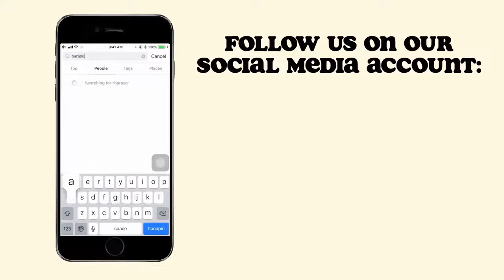Meet Barasoain Assembly No. 25!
Help out in the community. Improve your strengths and weaknesses. Make new friends.